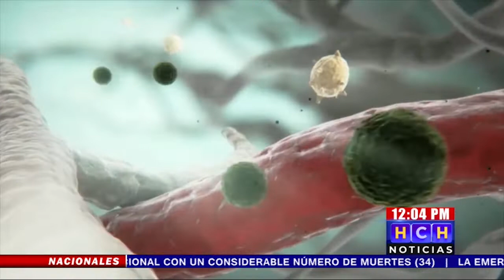Epidemia de Dengue inició desde enero, cifras de Secretaría de Salud "no coinciden" : CMH